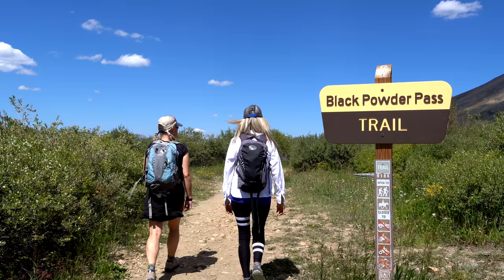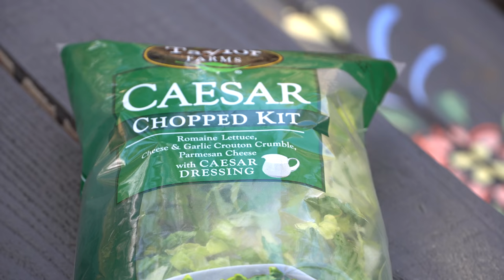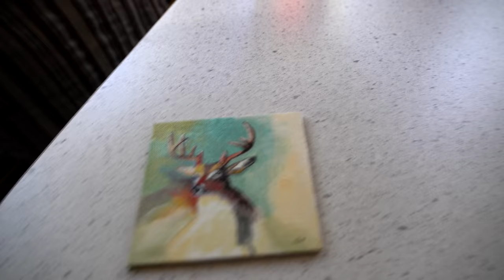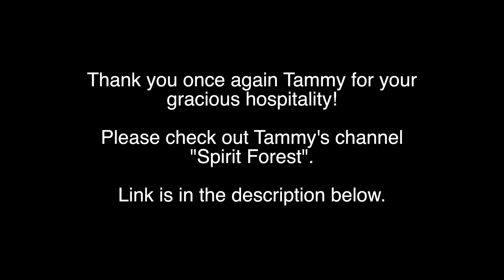CAMPING at SPIRIT FOREST! Wall TENT TOUR, Hike and COOKING Steak! | Truck Camper Living | Colorado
I'm super excited to meet Tammy who's channel is @SpiritForest  (link below) for the first time. In this video, I camp on her property Spirit Forest. We first go off property to do a hike to over 12,000ft! After we head back to Spirit Forest to tour her wall tent that she has lived in during the summer months for the past five years!! Later we cook up some steaks in Tammy's outdoor kitchen and save room for a decadent dessert warmed in her wood stove. The next morning I host her for breakfast in my camper. Join us!! Also, be sure to check out Tammy's video from the weekend and her channel. I have linked both below.